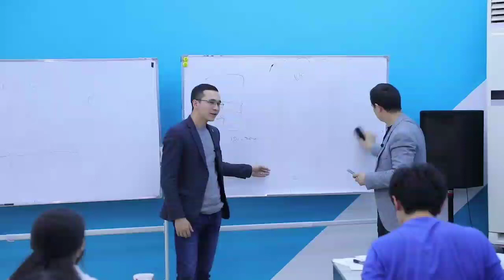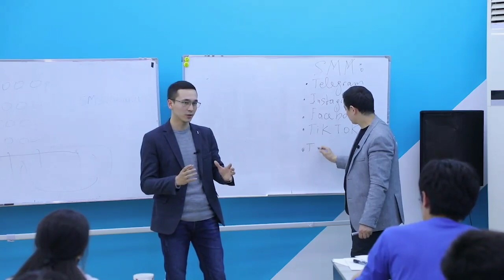Marketing_1 | MyMedia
Advokat mijozlar haqida eshitganmisiz ?

🤔Bunday mijozlarni qayerdan topish mumkin ?

Barcha javobi ushbu videoda👆